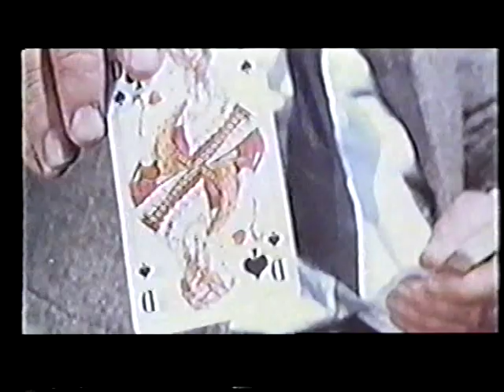ROKO's REVENGE. 1968. Trailer. In English. Richard Harrison.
On of the many Richard Harrison Spaghetti Western movies from the 1960s.
Richard looked and played the role well.
Larry Anderson